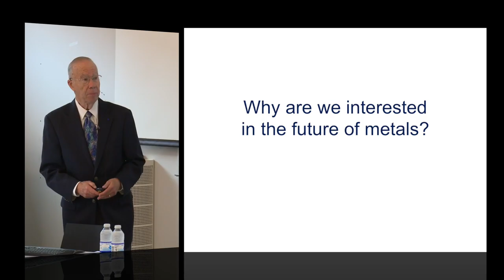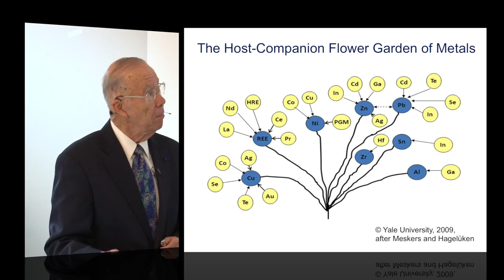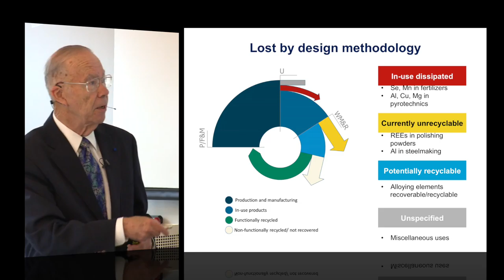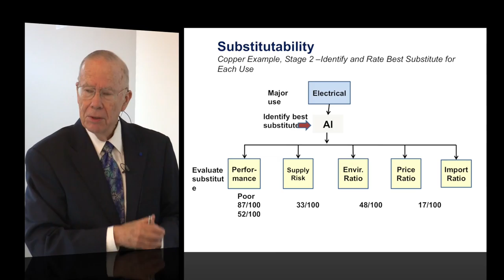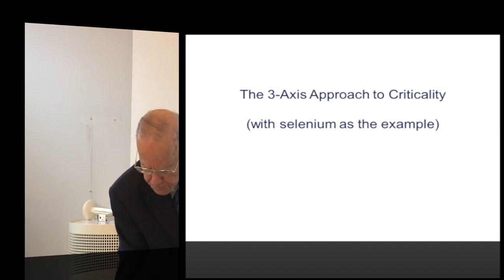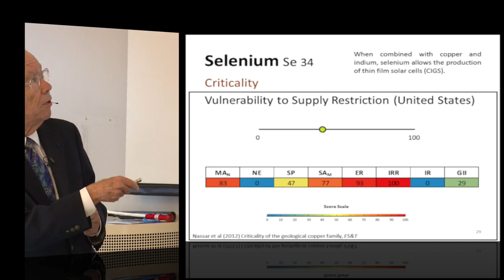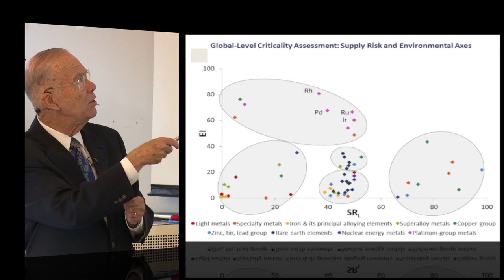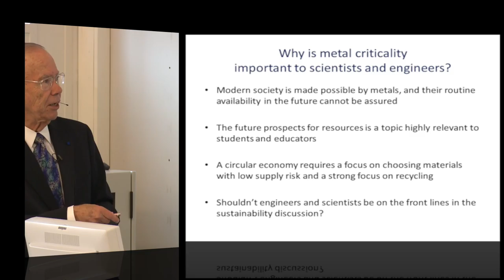Thomas Graedel - The Criticality Of Metals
Thomas Graedel, Professor, Yale School of Forestry & Environmental Studies, has undertaken a wide range of research within the fields of critical minerals, life-cycle analysis, and depletion time for mineral raw materials, and is senior author to several books and large number of publications.
The lecture was given at a MiMa event October 2015. For further information about MiMa (Center for Minerals and Materials):